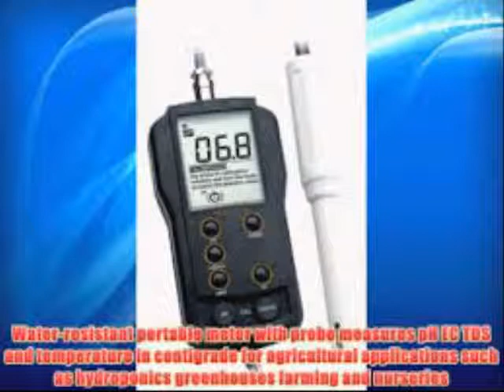Horiba Cardy Twin pH Meter B 213 With extra solutions